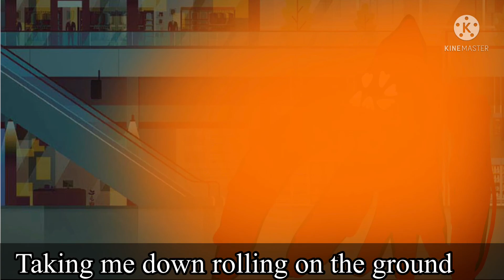Animals stranger things (spoiler warning)